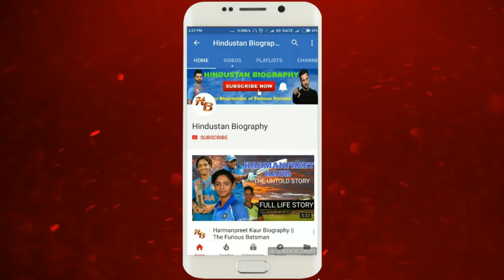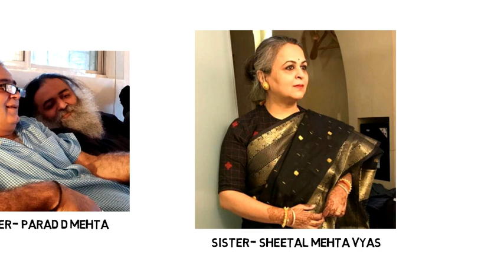Hansal Mehta Biography | Lifestyle,Life Story,Wiki,Interview,Movies,Age,Safeena Husain,marriage